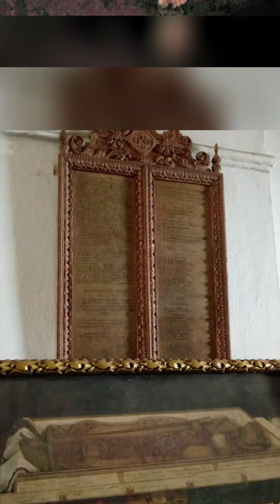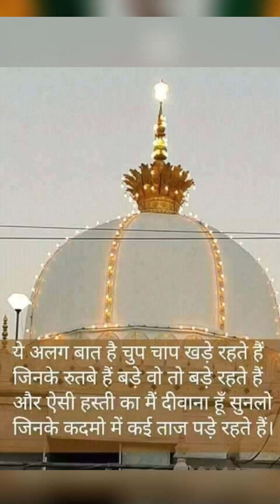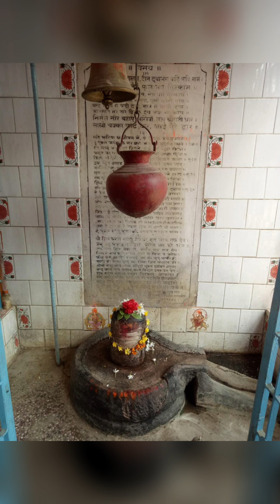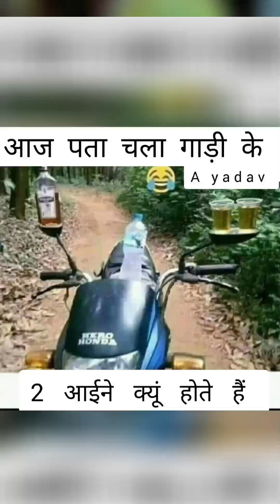God is best in world 🌎